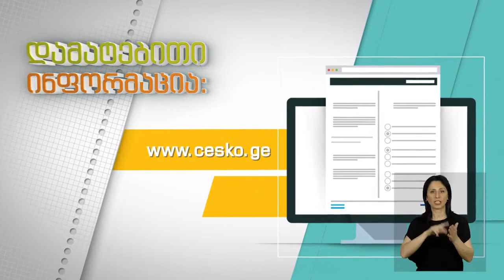11 ივნისიდან საარჩევნო ადმინისტრაციის მოხელეთა სასერტიფიკაციო გამოცდები იწყება 2018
11 ივნისიდან საარჩევნო ადმინისტრაციის მოხელეთა სასერტიფიკაციო გამოცდები იწყება 2018